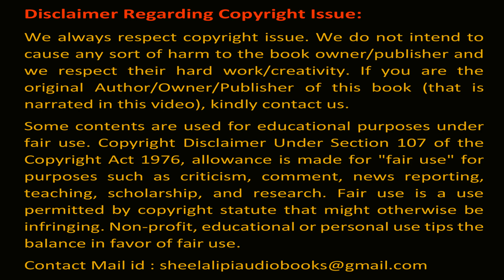ভেনডেটা - শরদিন্দু বন্দ্যোপাধ্যায় | Vendeta - Saradindu Bandopadhyay | Bengali Audio Story Shilalipi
Story/ গল্পের নাম – ভেনডেটা / Vendeta
 Author/ লেখক – শরদিন্দু বন্দ্যোপাধ্যায়  / Saradindu Bandopadhyay